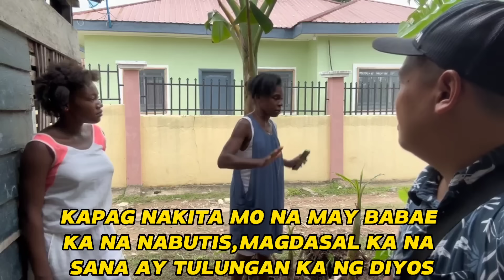BUNTIS...SINO BA ANG AMA?